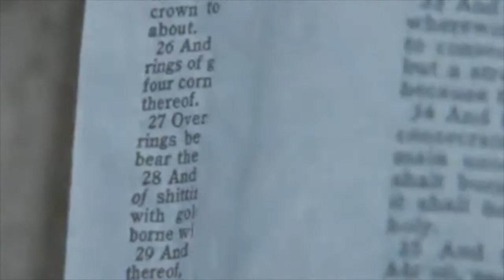when we fall - grouper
all footage from adrian cousins

When we fall
We fall, fall, fall down
Into the water
Where it's harder to see

And the weight of the water
Pushes onto the deep
And remember that
Some things do sink

When we follow
The rush in the rain
Drawn into oceans
Where it's hot

With the weight of the water
We lose into the storm
And when we fall
Just move to the deep